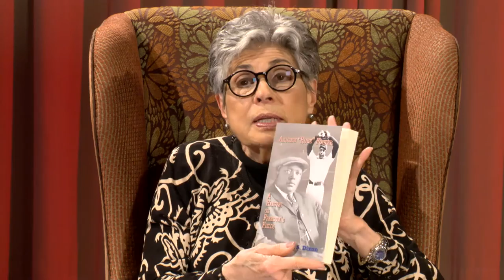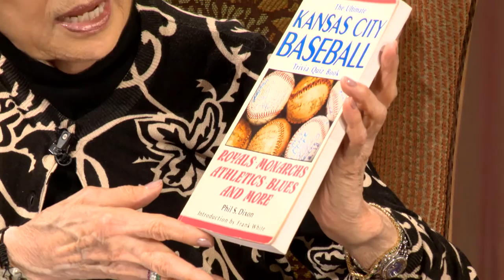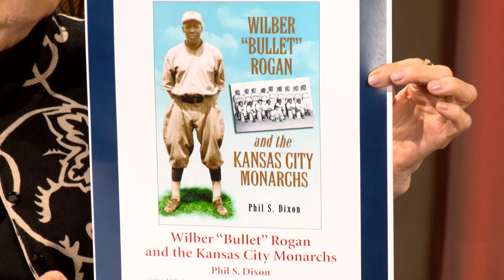It's Our Community - Phil S. Dixon, Author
Phil S. Dixon, Author, Wilber "Bullet" Rogan and the Kansas City Monarchs